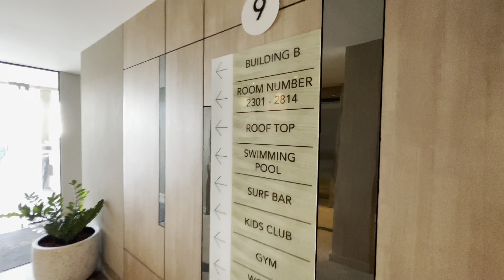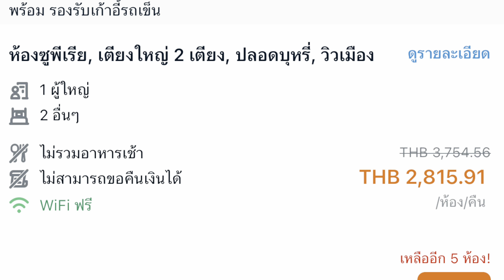Courtyard by Marriott North Pattaya รีวิว#Hotel Pattaya#Pattaya#ที่พักพัทยา#โรมแรมเปิดใหม่พัทยา